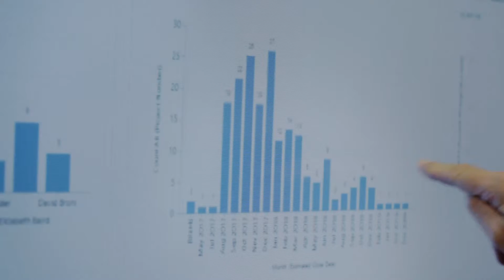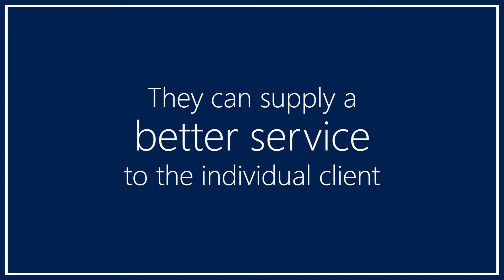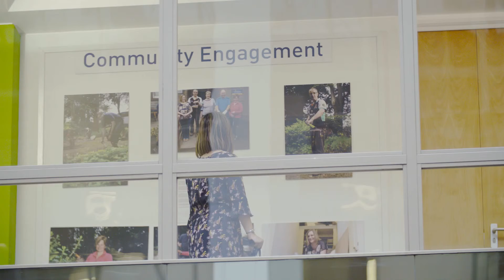Scottish Enterprise - Case Study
All things Microsoft Dynamics, across all industry sectors. Helping with Sales, Marketing, Operations, Finance, Payroll, HR and Leadership.